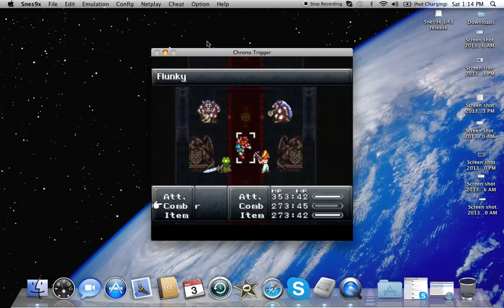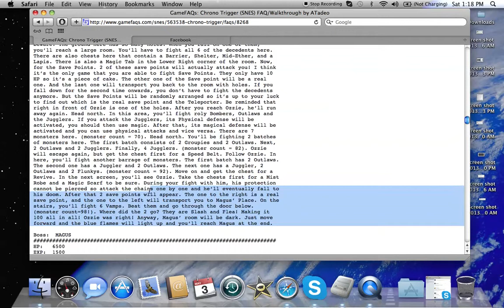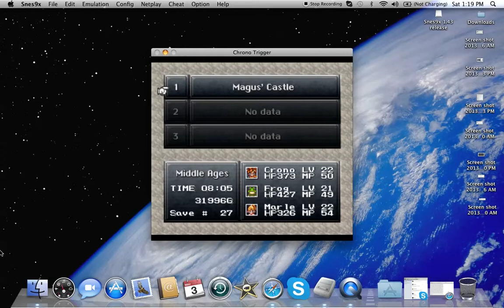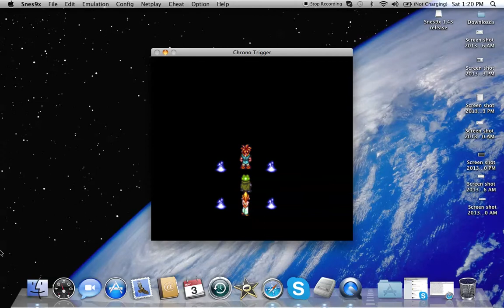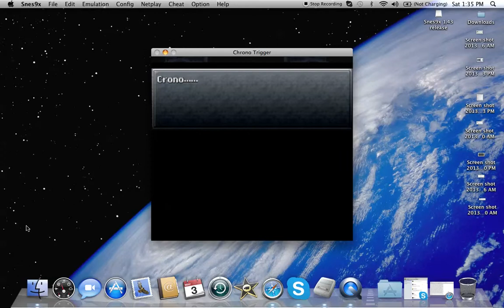Let's Play Chrono Trigger: Part 20